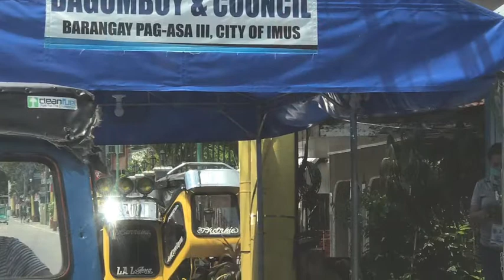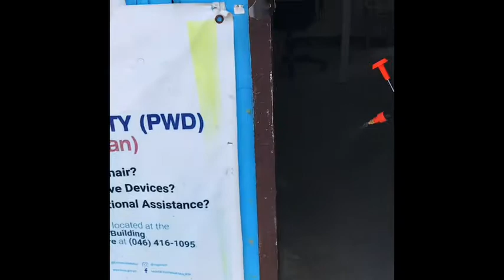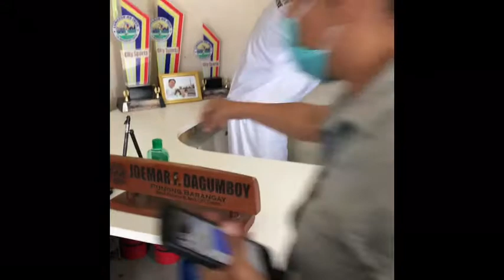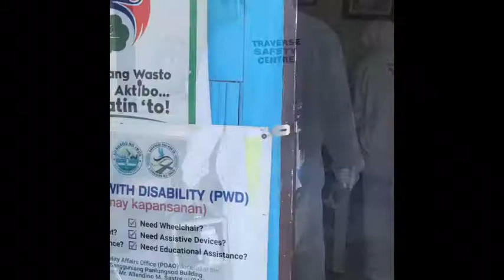Labanan ang Covid 19 by Home Sanitation - Actual Sanitation in Pag asa 3 Imus Barangay Hall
ATTENTION!!! ⚠️

We all know that our world today is suffering from the COVID-19 PANDEMIC.🦠 Coronaviruses are a large family of viruses that cause an acute respiratory illness and maybe transmitted from person to person, most commonly among close contacts (within about six feet), via respiratory droplets from coughs and sneezes.🤧 Due to the tenacity of the virus, it is possible that a person can acquire COVID-19 by touching a contaminated surface or object, and then touching his/her own mouth, nose or eyes.👄😤👀 Contrary to expectation, every day the risk of infection are growing. 😱

In line with the current pandemic, we are now offering "HOME DISINFECTION AND SANITATION SERVICES..."🏘️🏠🏡

Department of Trade And Industry (DTI) Certification No. 00450973
Department of Labor and Employment (DOLE) as an accredited Safety Training Organization (STO) Certification No. 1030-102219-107.